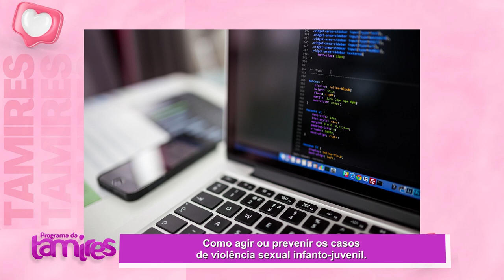Diálogo e Educação: O Papel da Família na Proteção das Crianças. Psicóloga Laine Froza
Laine Froza sobre a prevenção que começa com diálogo e educação. Ensine as crianças sobre seus corpos, limites e a importância de comunicar situações desconfortáveis. Em casos de suspeita, acolha a vítima sem julgamentos, denuncie aos órgãos competentes (Conselho Tutelar ou Disque 100) e busque apoio profissional para a recuperação emocional.

A vigilância em ambientes familiares, escolares e online é essencial, assim como a conscientização comunitária sobre o tema. Proteger crianças e adolescentes é uma responsabilidade coletiva que exige ação rápida e empatia.